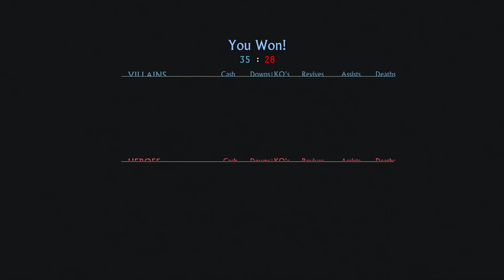Uncharted 4 - Multiplayer Beta - Let's Play - Part 2 - [Team Deathmatch] - "Shotgun Slingshot"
"SHOTGUN SLINGSHOT"

Multiplayer Beta - Part 2
With Commentary

PS4 Gameplay
1080p 30 FPS

Uncharted 4: A Thief's End is an upcoming action-adventure third-person shooter platform video game published by Sony Computer Entertainment and developed by Naughty Dog for the PlayStation 4 video game console. It is the sequel to Uncharted 3: Drake's Deception and is the fourth and final installment in the Uncharted series and the last game to feature the character Nathan Drake. The game is set to release on March 18, 2016.

Uncharted 4 is set three years after the events of Uncharted 3: Drake's Deception with Nathan "Nate" Drake, now retired as a fortune hunter, has settled into a normal life with his wife Elena Fisher. His world is then turned upside down when his older brother Sam, long believed to be dead, suddenly appears seeking Drake's help. Together they embark on a globe-trotting journey in pursuit of a conspiracy behind Libertatia, a long lost pirate colony, and its fabled pooled pirate treasure. Naughty Dog outlined the game's plot as "his greatest adventure yet and will test his physical limits, his resolve, and ultimately, what he's willing to sacrifice to save the ones he loves".